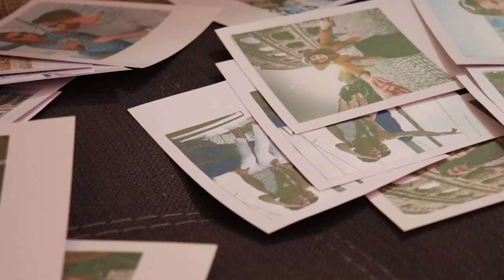Golden Time Distant Festival | 18 Season | Svetlana Pavluk | GTGR-1801-1817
Имя участника или коллектив: Svetlana Pavluk

Страна: Ukraine

Название конкурсной работы: Моя душа рваная

Педагог: Ольга Андреева

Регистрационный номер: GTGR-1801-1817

Номинация: Эстрадный вокал

18 Season

Участие в других конкурсах и фестивалях / творческие достижения: Участие в всеукраинских и международных конкурсах (фестивалях). гран при и супер гран при. Люблю и горжусь своим талантом и наслаждаюсь этим даром 🙏😁